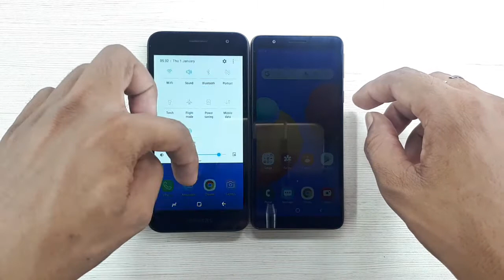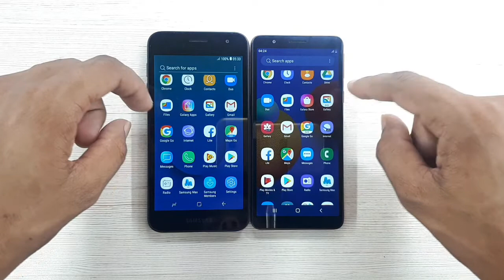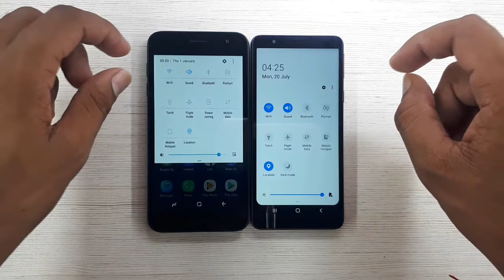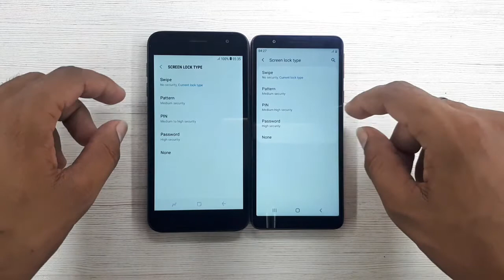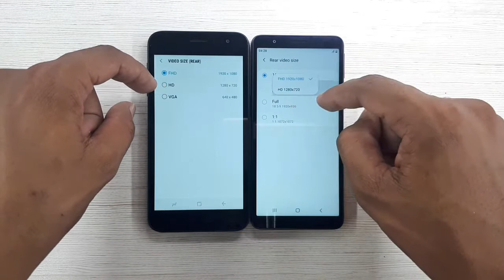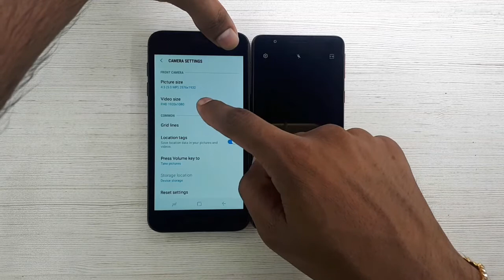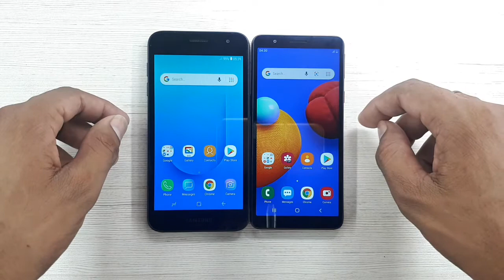Samsung Galaxy M01 Core vs J2 core 2020 full comparison